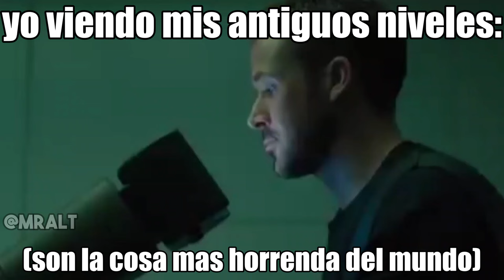Geometry Dash 2.2 Con Memes: